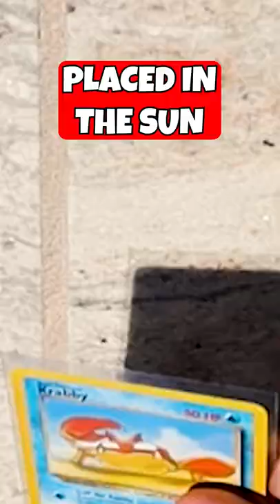Pokemon Cards Get Sunburned Too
See how this vintage Krabby Pokemon card gets sunburned in 72 hours!

✉️ Want to send me something in the mail? Thanks! Send it here:

Pat Flynn
10531 4S Commons Dr STE 524